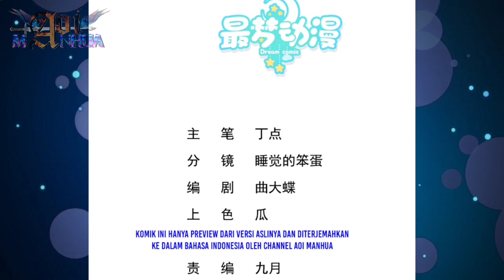[INDO] Buatlah Kontrak Denganku ™ Divine Immortal Doctor Chapter 03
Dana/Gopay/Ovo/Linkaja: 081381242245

COPYRIGHT / LICENSING